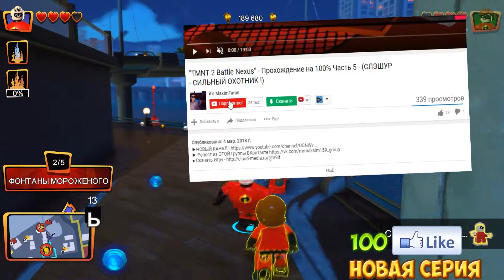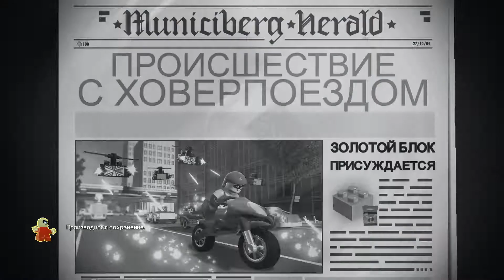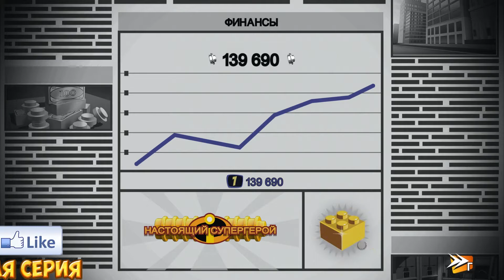Лего Суперсемейка 2 : Прохождение - Часть 3 (ОСТАНАВЛИВАЕМ ПОЕЗД ЭЛЕКТРО) || Lego The Incredibles 2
LEGO The Incredibles (LEGO Суперсемейка) — мультиплатформенная компьютерная игра 2018 года выпуска в жанре Action-adventure, разрабатываемая компанией TT Games и будет издана Warner Bros. Interactive Entertainment для Microsoft Windows, Xbox One, PlayStation 4 и Nintendo Switch.

Игра была анонсирована 28 марта 2018 года и вышла 15 июня 2018 года в Северной Америке и выйдет 13 июля 2018 в Европе.

Игра будет основывается на мультфильмах студии Pixar: Суперсемейка и Суперсемейка 2.

Отправляйтесь к удивительным приключениям с семьей Парр и помогите им справиться с злоумышленниками и семейными неурядицами по сюжетам «Суперсемейка» и «Суперсемейка 2» в увлекательном мире LEGO. LEGO The Incredibles — это захватывающие уровни и огромный мир, в котором нашлось место и Мюнисиберг, и Нью-Урбем. Применяйте свои «суперспособности», чтобы отдать суперзлодеев в руки правосудия. Играйте вместе с друзьями и близкими в режиме для двух игроков и собирайте потрясающие модели LEGO !
✔ Maksim Taran Максим Таран MRmaksim159 мрмаксим vhvfrcbv